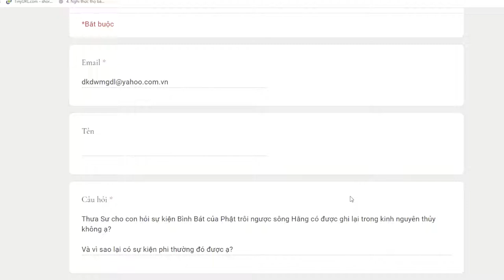1104. Sự kiện bình bát Phật trôi ngược sông Hằng có thật không?